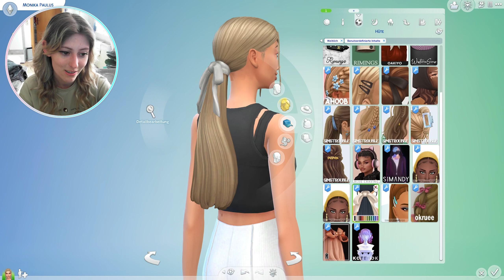✨ SIMS 4 - Erstelle einen Sim ✦ Mai - Neues CC!